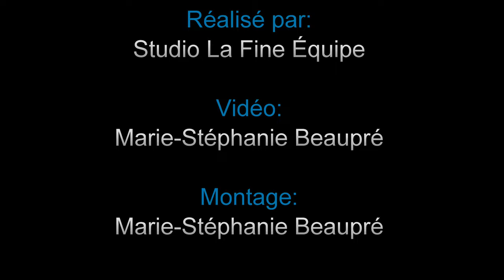CN 306, Saint Charles de Bellechasse Qc 17 mai 2022